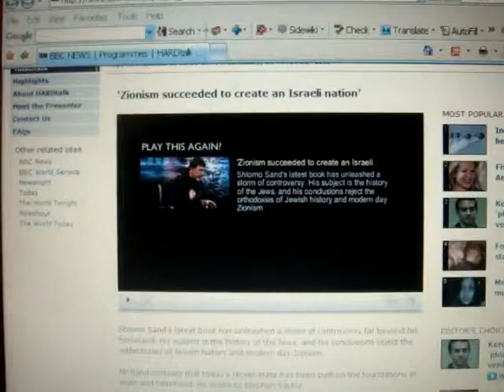shlomo sand thinks jewish historians in the 19th century invented the Jewish people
historians/we are the modern priests today